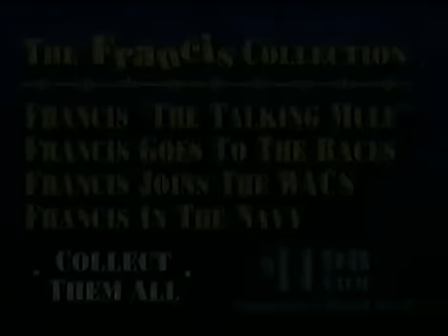Francis joins The WACS movie trailer